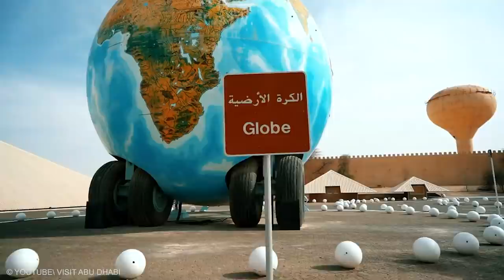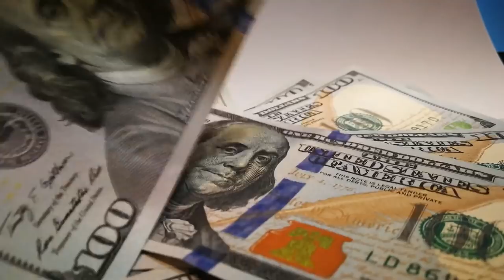20 Biggest Vehicles Ever Made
Have you ever dreamed of a car which can put a minimum ten cars inside that big one? Americans' are obsessed with big cars. However, this is not always the case, some of the world's biggest vehicles have been commissioned by wealthy individuals from the Arab worlds too. There are some truly massive vehicles out there, and they're usually built for a specific purpose.Here are the top 20 biggest vehicles ever made.
1. Wrangler Giant Spider
Of all of Sheikh's Hamad Bin Hamdan modifications, this one has to be the one that stands out. It is supposed to resemble a Jeep Wrangler but instead looks like a classic vehicle. Yahoo has described it as the biggest two-wheeled vehicle in the world.
What makes it unique is the front fascia, especially the grille. Under the hood, there is the V8 engine which can produce up 394HP. Of all of the Sheikh's Hamad customs, this one looks like it is at least drivable.
2. Pierre Guillaumat
Seawise Giant is considered to be the biggest sea vehicle in the world but in the ranking of the largest ship by gross tonnage she is behind the four French-flag, Batillus class ULCC's ultra large crude carriers. They were delivered by Chantiers de l'Atlantique at St Nazaire in the period 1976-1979.Batillus and Bellamya were ready in 1976 were, Pierre Guillaumat was delivered in 1977 and Priarial in 1979.
3. Mercedes-Benz G63 AMG 6×6
The Mercedes-Benz G63 AMG 6×6 was first launched in 2007 and was meant to be used by the Austrian army. It was the largest and the second most expensive vehicle from Mercedes at that time.
Mass production started in 2013 and ended in 2015, with less than 20 units sold each year. The car has a 5.5-liter V8 engine which can produce up to 536HP.
8. Globe Caravan
The Sheikh must have had several dreams of an apocalypse. That's the only explanation as to why he commissioned two gigantic caravans. The globe caravan was reportedly commissioned because he likes to spend time in the desert and the trailer provides the perfect getaway.
This globe caravan has nine bedrooms and nine bathrooms spread over three floors, indeed one of the biggest cars in the world.
Jet Limo was sold.
11. Maersk Triple E Class
Despite the efficiency, the engines still consume about 21,000 gallons of diesel fuel per day! That huge size comes in handy. Fully loaded, it can carry over 18,000 20-foot cargo containers! As consumer demand grows, it's useful to have huge, fuel-efficient vessels like this carrying freight across the oceans. The Maersk Triple E is among the biggest trucks in the world, and they're truly impressive to see in person.
16. Commander 8x8
An Australian family of eight commissioned one the largest campers, a monstrous vehicle ever made in the world in order to explore Australia's most remote regions for months at a time. Designed by Australian luxury expedition vehicle manufacturer SLRV, it serves as a fully functioning house on wheels.  Dubbed the Commander 8x8, the vehicle is 40 feet long, two stories tall, and can sleep up to 10 people.SLRV did not disclose the final cost of the camper but previously estimated that the price would fall between 670 thousand and 1.37 million dollar.
18. Dodge Power Wagon
The Dodge Power Wagon first hit the assembly line in 1945 and has been in production for the last 73 years. The Power Wagon was primarily manufactured for the military. The first civilian Dodge Power Wagon was introduced in 1946. This truck had an 8' cargo box.
The big-block V8 vehicle engine could tow up to 8,700 pounds without any problems. The power wagon name came to end in 1981 in favor of the now popular Dodge Ram. The first generation of the Dodge Power Wagon have become collectibles.
19. NASA Crawler
As the name suggests, this one of the world's biggest vehicles is used to transport spaceships from the assembly point to the launch area. The crawler weighs 2,721 tonnes and has 4 pairs of tracks located on either end. In terms of dimensions, the vehicle measures 40x35 meters. There was a complete overhaul in 2003 for the NASA crawlers to include 16 traction motors. The vehicle can output up to 2750HP and run on two 750Kw/h generators. The NASA crawler has featured in several movies, such as Apollo 13.
20. Bagger 288
This is another movable largest machine ever built in Germany. This Bagger 288 was the biggest land vehicle ever built when it was completed in 1978. It weighed 13,500 tonnes and it is estimated to have cost around $100 million, which would be a lot more in today's currency if you factor for inflation.